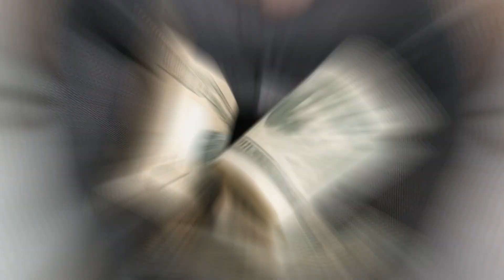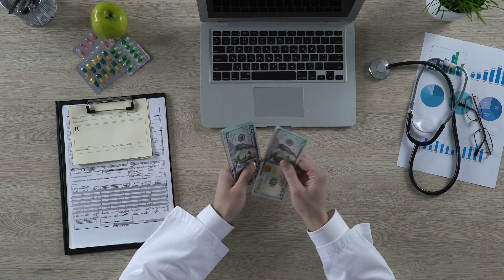$200 Raise For Social Security, SSI Benefits In 2024 – Know Eligibility & Payment Dates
Exciting news for Social Security and SSI beneficiaries! In 2024, there will be a $200 raise in your monthly benefits. This video covers everything you need to know about this increase, including who is eligible and the specific payment dates. We'll break down the eligibility criteria, how to confirm your qualification, and when you can expect to see this extra money in your account. This raise is a significant boost that can help with daily expenses and improve your financial stability. Stay informed about these important updates to maximize your benefits. Watch now to ensure you don't miss out on this crucial information!